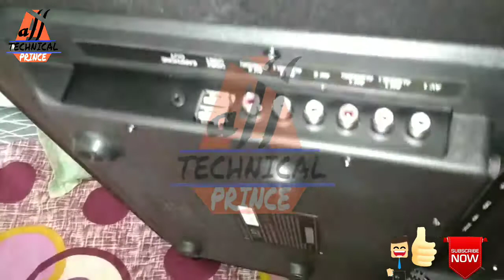Led tv 32 inch full hd 12500₹ me h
led tv unboxing